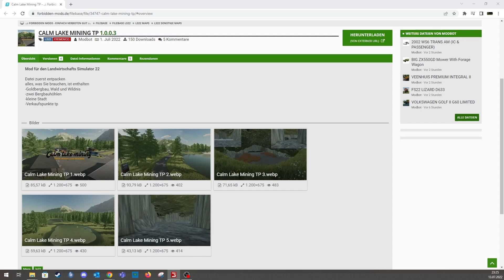LS22 Mapvorstellung ★ Calm Lake Mining v1.0.0.3